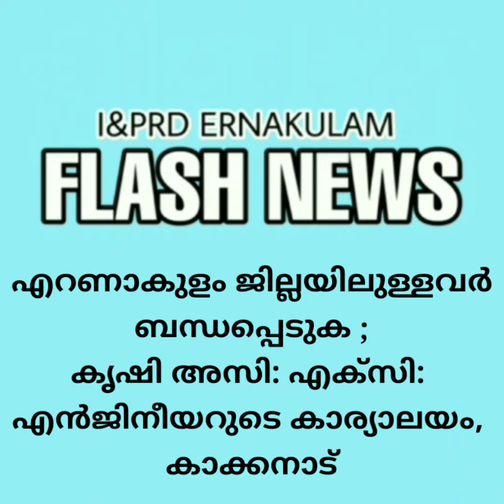കാര്‍ഷിക-ഭക്ഷ്യസംസ്കരണ യന്ത്രങ്ങൾ സബ്സിഡി നിരക്കില്‍ വാങ്ങാം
വിശദ വിവരങ്ങൾ അറിയാം